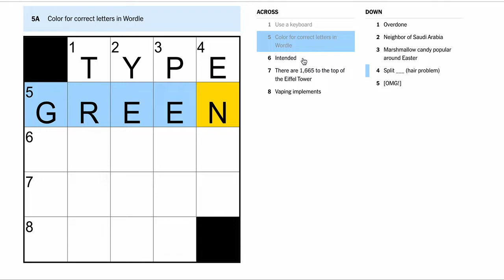Today's New York Times NYT Mini Crossword 5 May 2022 solved answer